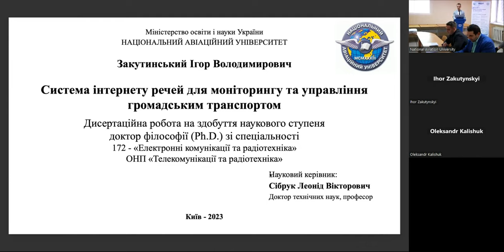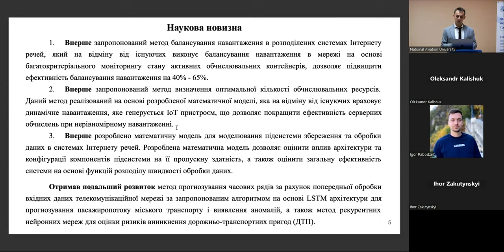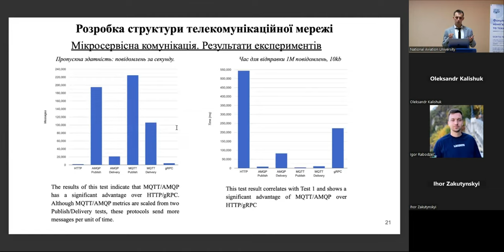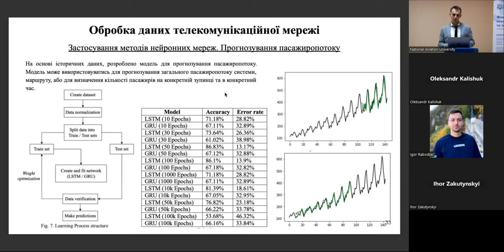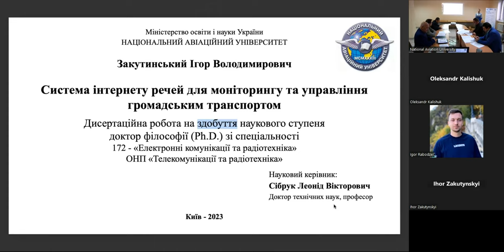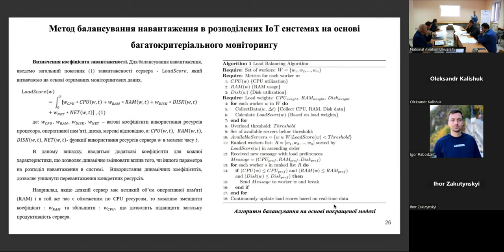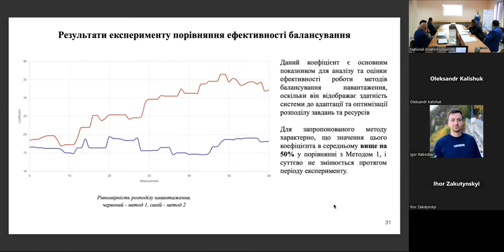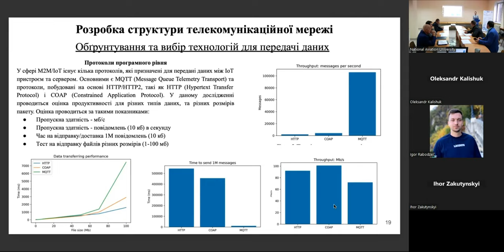16.11.2023 Засідання разової спеціалізованої вченої ради